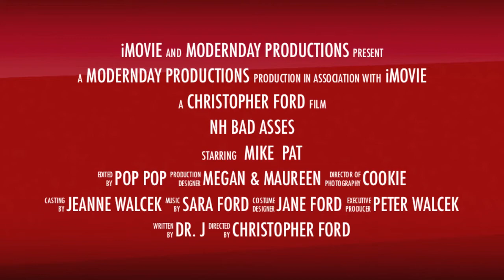NH Bad Asses (Trailer)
Shot at Guns & Ammo Garage, Las Vegas, NV.